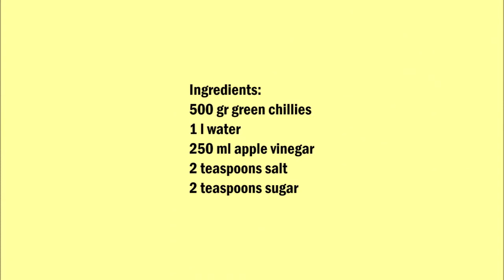Pickled green chillies , 醃制綠色辣椒 , yān zhì lǜ sè là jiāo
English :
500 gr green chillies
1 l water
250 ml apple vinegar
2 teaspoons salt
2 teaspoons sugar

Put the salt, sugar, vinegar and hot water in a bowl and mix well.
Put the chillies in bottles and fill with the warm liquid.
Leave to rest for 3 months.

中文：
500克綠辣椒
1 升水
250毫升蘋果醋
2茶匙鹽
2茶匙糖

將鹽、糖、醋和熱水放入碗中，攪拌均勻。
將辣椒放入瓶子中，放入熱液體中。
休息3個月。